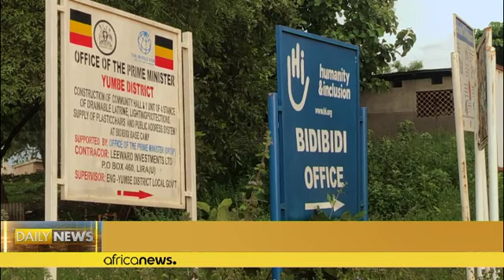South Sudanese refugees in Uganda yearn to go home and vote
“There are over 198,000 South Sudanese refugees in this settlement. Since 2016, when Bidibidi was established, many of the refugees have grown into adults who can vote but the asylum law prohibits them from participating in both local and national politics in both countries”. Raziah Athman